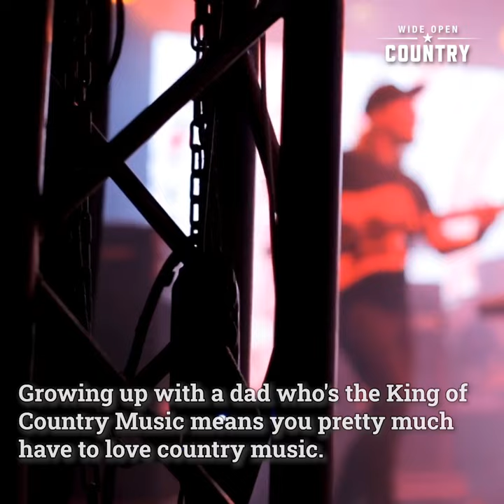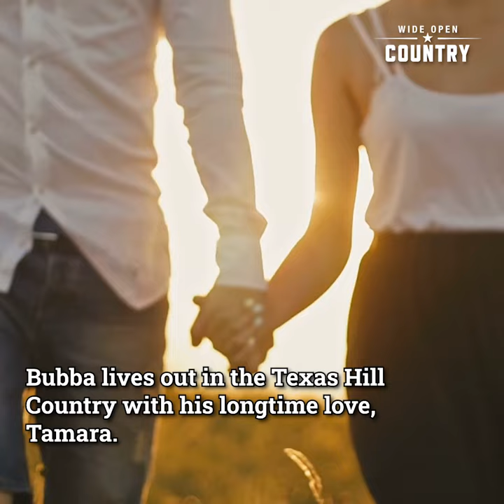George Strait's Son, Bubba Strait, is a Country Songwriter and Rodeo Cowboy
Growing up with a dad who's the King of Country Music means you pretty much have to love country music. George Strait's son George Strait Jr, better known as Bubba Strait, has gone on to make his dad proud loving all things country including music.

Bubba is George and his wife Norma Strait's second child, born in 1981. Older sister Jenifer tragically passed away in a car accident when she was only 13 years old. Bubba attended college at Texas A&M University in College Station, Texas which is where he really started getting into the rodeo. Following school, he even became a team roper with the Professional Rodeo Cowboys Association (PRCA). He even competed in the 2006 Houston Livestock Show and Rodeo before his dad took the stage.

Outside of the rodeo, Bubba learned the ins and outs of country music from one of the greats (Dad) and has proven that he is quite the songwriter. He worked with Strait on multiple songs on his 2009 album, Twang. Bubba co-wrote “Living for the Night,” "Out of Sight, Out of Mind" and "He's Got That Something Special." He even got a solo writing cred for "Arkansas Dave." “Living for the Night” was actually the first single of Strait's career that he co-wrote. Written with Dean Dillon as well as son Bubba, the song went on to hit number 2 on the US Hot Country Songs Billboard.

We do know based off this clip of the father-son duo that Bubba has some singing skills.

He was also featured on the song "Heartland," the opening song for Strait's 1992 film Pure Country.

But instead of fully following in the footsteps of his country singer father, Bubba lives out in the Texas Hill Country with his longtime love, Tamara. They have two children together, Jilliann Louise Strait and George Harvey Strait III, who goes by Harvey. Though Tamara is now a realtor with Strait Luxury, she was a Silver Dancer with the San Antonio Spurs.

It seems like the sweet family is enjoying the quiet life in Texas, but hopefully, Bubba's days of writing songs with his dad aren't over!